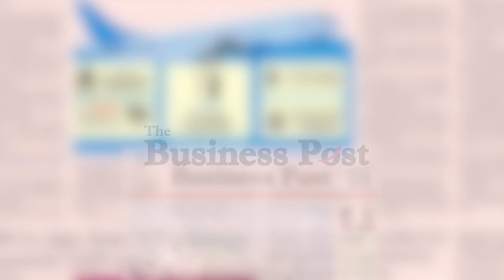মৌসুমি এখনো আমার স্ত্রী তাকে অসম্মান করে কোন কথা বলবো না | The Business Post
মৌসুমি এখনো আমার স্ত্রী তাকে অসম্মান করে কোন কথা বলবো না

About us
The Business Post, businesspostbd.com, Bangladesh’s newest financial daily, delivers business and finance news as they unfold in a unique and objective way. With the economy of Bangladesh growing at a fast pace, The Business Post takes the opportunity to provide its readers with an in-depth analysis of business, development and investment, putting things into local and global perspectives. The editor of the newspaper, Mohammad Golam Sarwar, leads a strong team of over 100 journalists, who work relentlessly to keep readers updated about all the latest happenings. The newspaper has a distinct presence both in print and digital versions, consistently delivering a wide range of business content. It also covers national and international issues and has separate sections for stock, corporate, tech, sports and entertainment. Scholarly articles from renowned economists, bankers, financial analysts, and educationists regularly appear on its opinion pages, which enlighten its readers further.